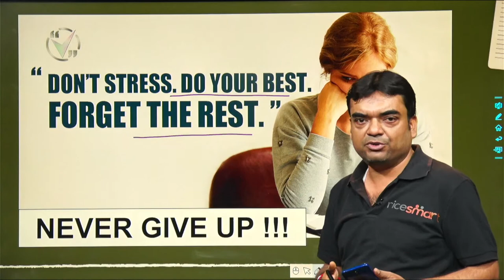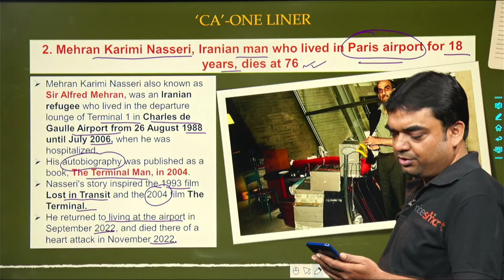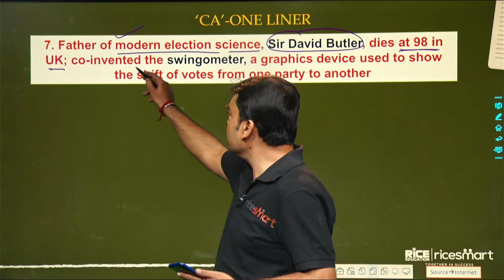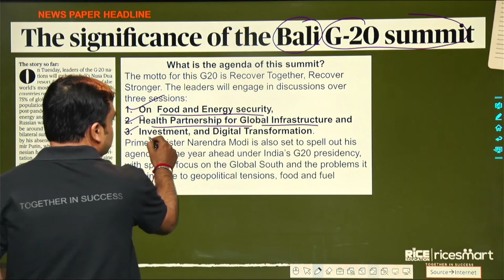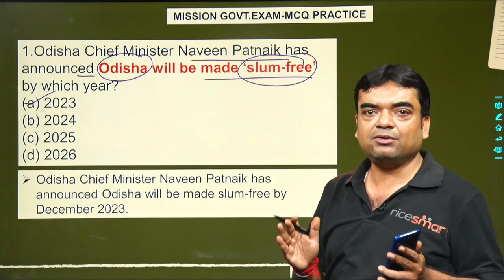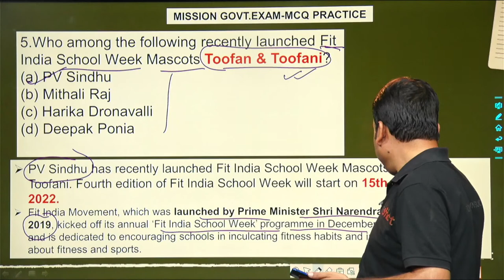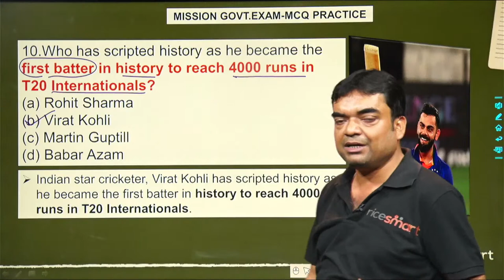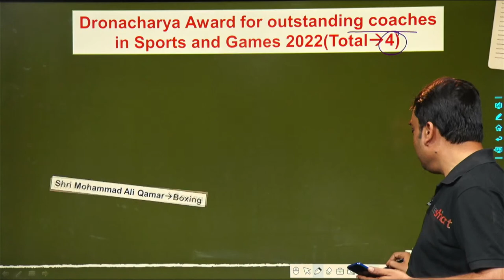Daily Dose | General Knowledge & Current Affairs for WBCS, SSC CGL & Rail | Prakash Mukherjee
In this video, we will cover all the topics of Current Affairs. This session will be very helpful for the candidate who are preparing for the Competitve Exams.